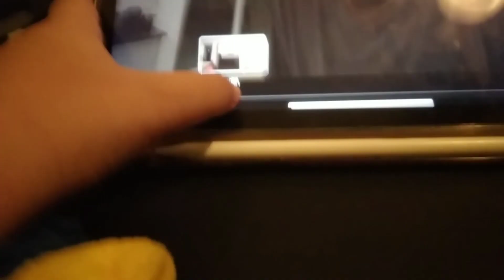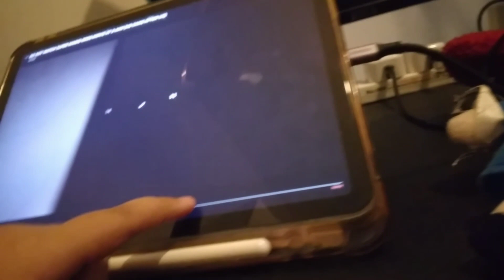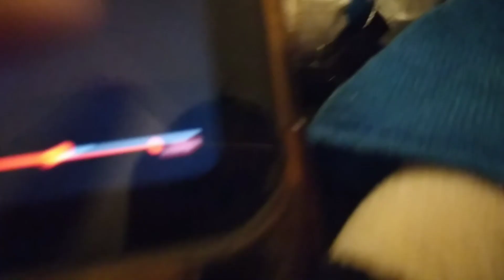DO NOT WATCH SUPER MARIO BROS MOVIE AT 3AM (LIFE EATS FOOD)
Intro ÷ Beat Used Ship Wrek & Zookeepers - Ark